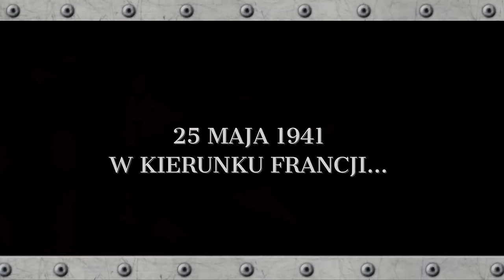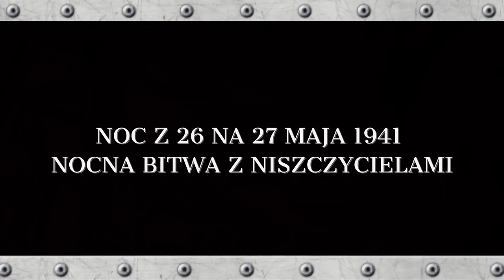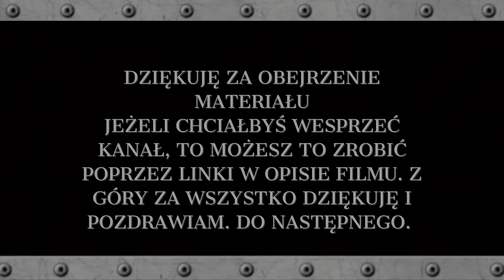II wojna światowa. Pancernik Bismarck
Link do mojej autorskiej książki "U-Booty. Niesamowite misje II wojny światowej"
Darmowy fragment mojej książki "U-Booty. Niesamowite misje II wojny światowej"
Jeżeli doceniają Państwo moją pracę i chcielibyście wesprzeć mą twórczość, możecie to zrobić poprzez postawienie mi symbolicznej kawy, klikając w ten link:
Serdecznie dziękuję.

Zdjęcia użyte w materiale pochodzą z Wikipedii lub domeny publicznej

W materiale zostały użyte cytaty zaczerpnięte z książki B. F. von Müllenheim-Rechberg, Pancernik „Bismarck”, Wydawnictwo Finna, Gdańsk 2000

     Bitwa morska między Anglikami i Francuzami”, „Churchill ostrzeliwuje flotę francuską” – obwieszczały olbrzymie nagłówki gazet w hamburskich kioskach. W tak sensacyjnej formie niemiecka opinia publiczna dowiedziała się na początku lipca 1940 roku o krwawej napaści zespołu floty brytyjskiej na francuskie okręty wojenne w algierskim Oranie. (…) Był to wypad jedyny w swoim rodzaju (…) Zapisałem sobie nawet nazwisko głównodowodzącego brytyjskiego zespołu i nazwy kilku okrętów: wiceadmirał sir James Somerville, krążownik liniowy „Hood” i lotniskowiec „Ark Royal”. Nie przeczuwałem jeszcze roli, jaką los przeznaczył do odegrania temu właśnie admirałowi i tym okrętom w ciągu nie całego roku. Miała to być rola znacząca dla „Bismarcka”, na którego przeniesiono mnie jako 30-letniego kapitana.